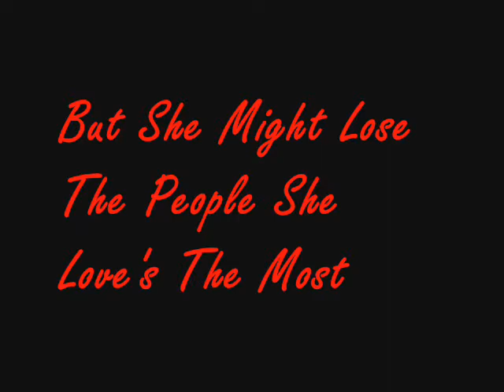Bounce By Natasha Friend.wmv